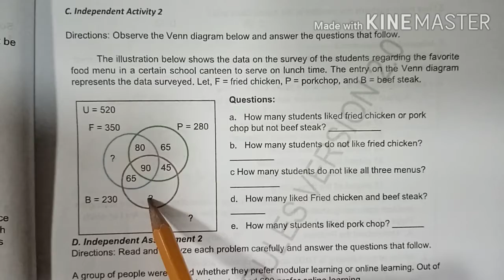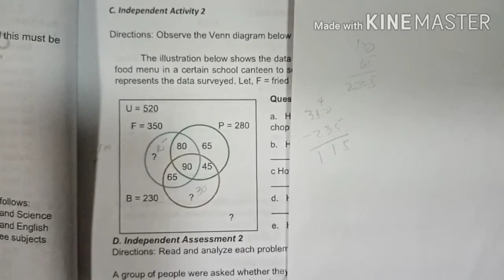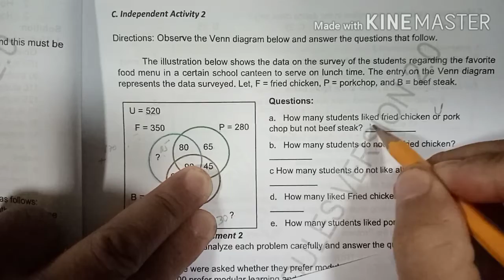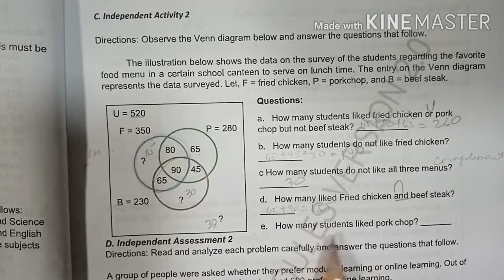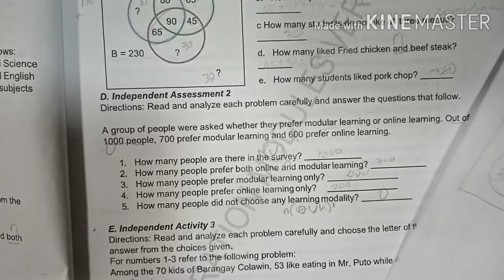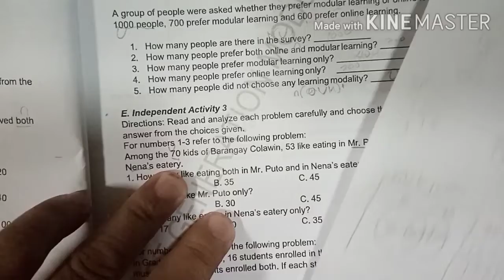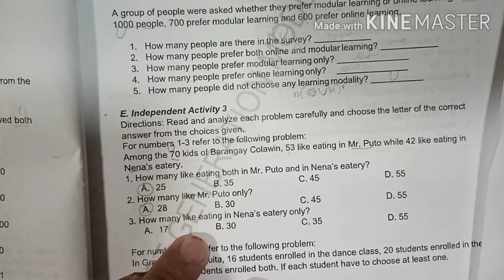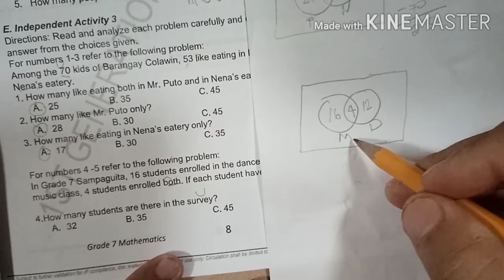COMPLETE ANSWER OF MATH 7 MODULE 2: SOLVING SET PROBLEMS (PART3)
This video will guide students and parents in understanding Math 7 module 2. (solving set problems)